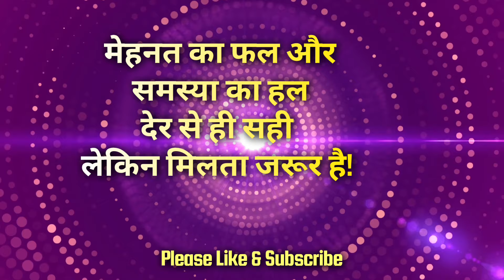🌷सुविचार🌷अनमोल वचन | Motivational Suvichar | Anmol Vachan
motivational speaker
motivational speech hindi
motivational
motivation line
motivational shayari
motivational thought
motivational thoughts
motivational thoughts in hindi
motivational words
Motivational top speaker
motivational status
motivation video
new motivational speaker
hindi motivational speaker
Indian inspirational speaker
motivational speaker video
Indian motivational youtube channel
Indian motivational channel
hindi indian motivational channel
best motivational video hindi
best motivation
inspirational video
inspirational
inspirational speeches
inspirational quotes in hindi
inspirational thoughts
inspiration
life motivational
harshvardhan Jain motivational speech
life quotes
hindi Motivation
life motivation
sidhant sharma
whatsapp status
upsc motivation
sidhant sharma motivational
anmol vachan hindi
anmol vachan video
anmol vachan motivational video
anmol vachan quotes
anmol vachan suvichar
Achche vichar
sachchi batein
satya vachan channel

  🥰🙏  Please Support 🙏🥰

🏵️🙏 kamat motivation world 🙏🏵️